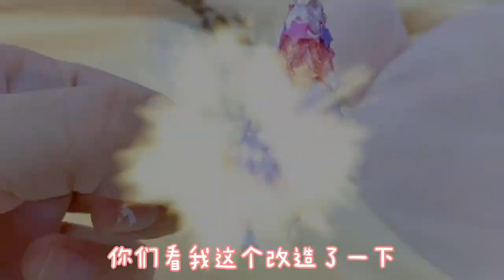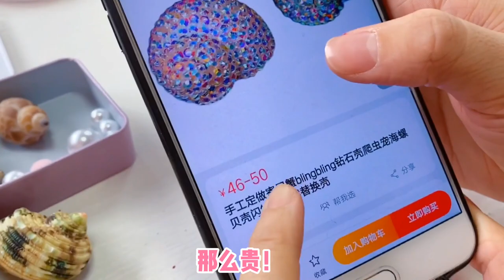寄居蟹#2，为寄居蟹打造外壳！JK款VS洛丽塔！直接变身二次元少女蟹？【花甜手作】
为寄居蟹打造外壳！JK款VS洛丽塔

【花甜HuaTian】更多精彩視頻推薦/More wonderful video recommendations：
花甜手作 解压手工 寄居蟹 洛丽塔 本頻道致力於提供兒童友善的內容，避免任何可能對其健康和安全造成影響的元素。